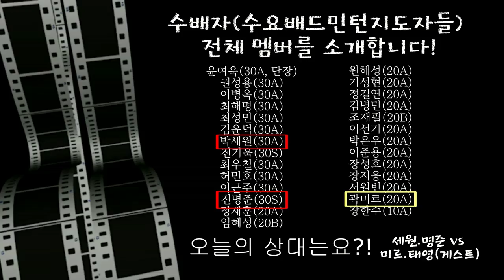전위에서 만들어주는 자강들의 스킬 눈호강! 진명준S.박세원A.김태영S.곽미르A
`19.09.18 수배자(수요배드민턴지도자들) 상금리그 단체전 경기!
진명준S.박세원A vs 김태영S.곽미르A
자강들의 뛰어난 수비와 화려한 전위플레이 + 박세원 선수와 곽미르 선수의 밀리지 않는 플레이가 눈을 즐겁게 해주네요^^